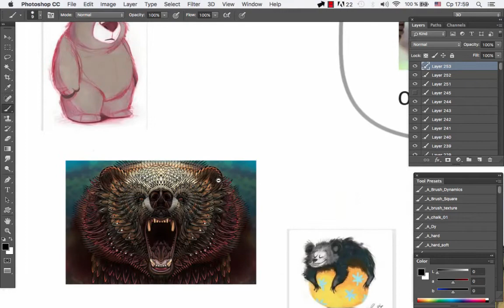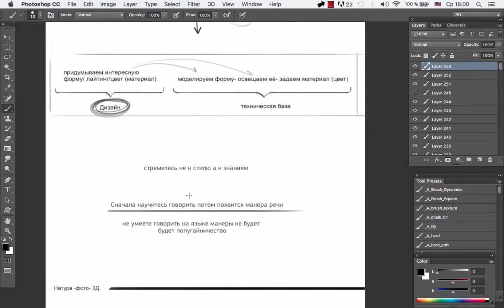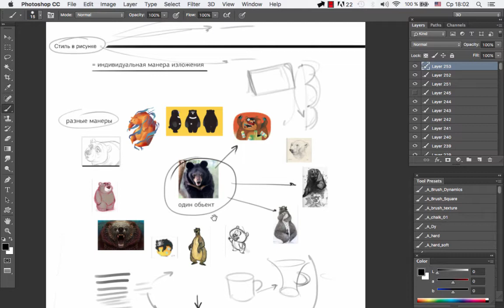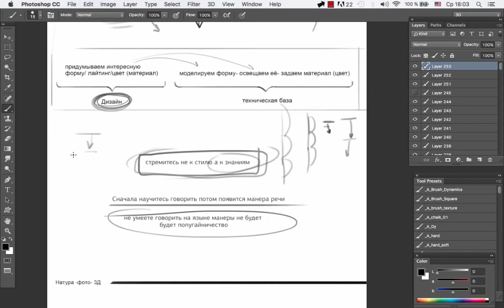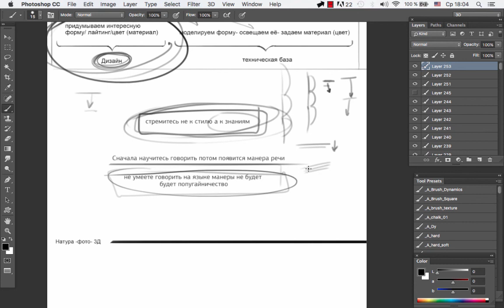Как научиться рисовать самому- часть 11 Стиль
Друзья.

Этот гамроад (комплект видео) я записывал полтора года назад на продажу. До сегодняшнего момента получал положительные отзывы от ребят. Сейчас выкладываю это на общее обозрение.

При просмотре нужно понимать, что на данный моментпрошло достаточно много времени с момента записи-
 я сам в чем-то могу не согласиться с самим собой.

К сожалению, не имею возможности пересмотреть всю эту серию и указать где именно несогласен, либо отредактировать.

В любом случае, надеюсь это может вам в формировании собственного пути